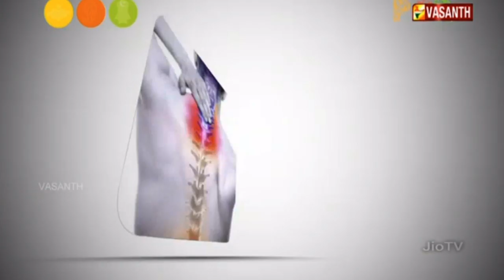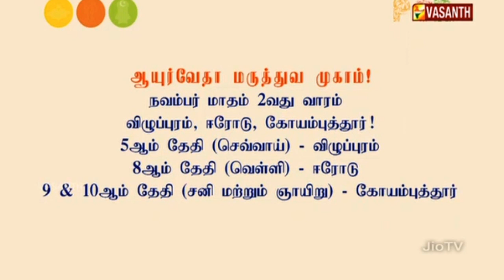வெரிகோஸ் புண்கள், வெரிகோஸ் அல்சர் குறித்து விளக்கம் அளிக்கிறார் DR.கௌதமன்...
வெரிகோஸ் புண்கள், வெரிகோஸ்  அல்சர், கால்களில் ஏற்படும் புண்கள், நரம்பு முடிச்சு நோய் மற்றும் சர்க்கரை நோயினால் ஏற்படும் புண்கள் குறித்து விளக்கம் அளிக்கிறார் ஸ்ரீ வர்மா ஆயுர்வேத மருத்துவமனையின் தலைமை மருத்துவர் DR.கௌதமன் " மருத்துவ நேரம்" " நேரலையில்...